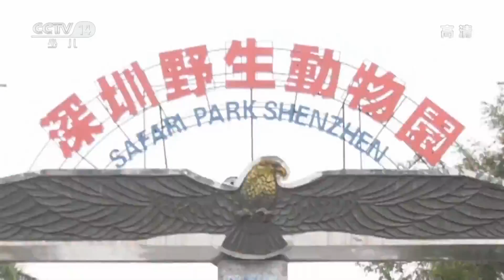《绿野寻踪》多数灵长类动物什么都爱吃，是杂食性动物 20190525 | CCTV少儿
本期节目主要内容： 本期节目我们来到了深圳野生动物园，在这里小朋友们认识了一些草食性动物、一些肉食性动物还有一些杂食性动物。最后还有精彩的《绿野卫士》等着大家。

《绿野寻踪》是中央电视台少儿频道和国家林业局联合制作的一档以介绍野生动物为主题的综合性周播节目。人类的动物朋友走进演播室和同学们亲密接触。正如节目名称一样《绿野寻踪》充满了童真、童趣的色彩，它秉承了向少年儿童宣传保护野生动物，保护生态环境的宗旨，传播丰富、鲜活的野生动物以及自然科学知识。